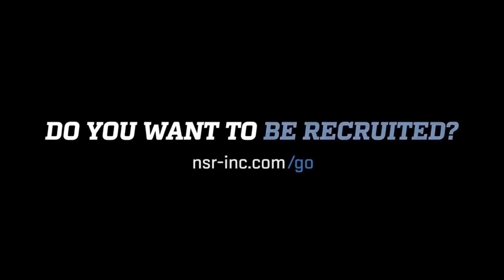WELCOME: 2024 C/UT Kindal Biggs 7/31/20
Evo.Nsr-inc.com/kindal.biggs24